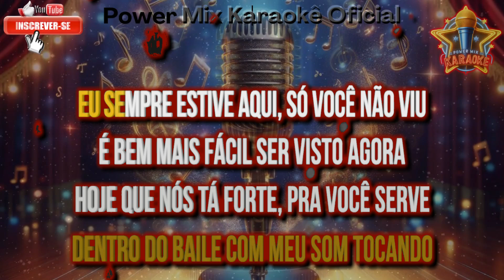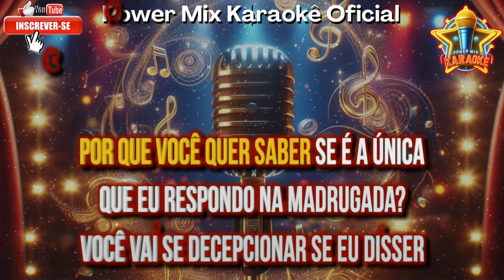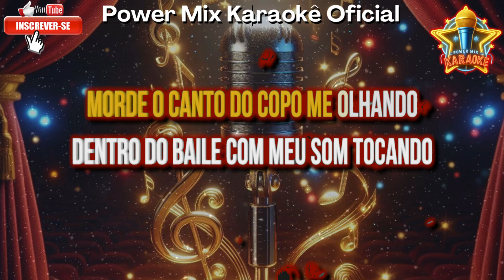Novo Balanço - Veigh Karaokê - Power Mix Karaokê Oficial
Novo Balanço, Veigh, Karaokê, Novo Balanço - Veigh, Novo Balanço - Veigh, Power Mix Karaoke